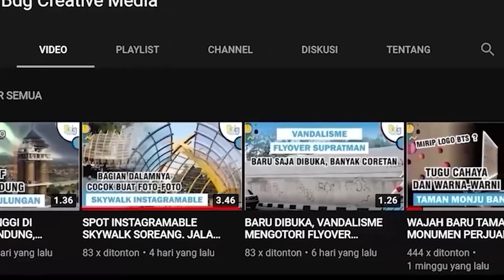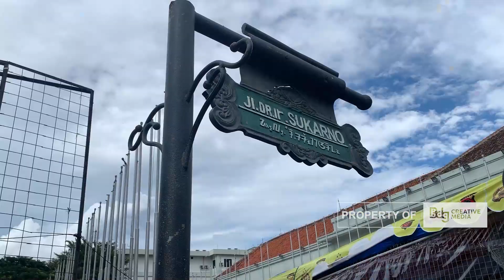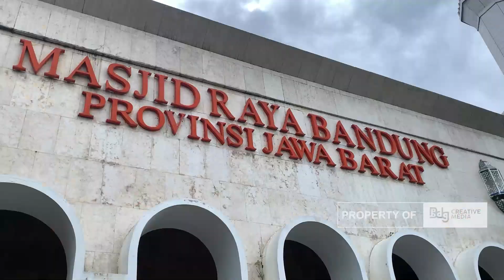RAME BANGETT, ASIA AFRIKA DAN ALUN-ALUN BANDUNG DIPADATI WISATAWAN DI LIBUR NATARU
Libur Natal dan Tahun Baru di Kota Bandung ramai oleh wisatawan yang berkunjung ke Kawasan Jalan Asia Afrika dan Alun-Alun Bandung. Tampak banyak yang berfoto dengan cosplay ataupun berjalan santai menikmati suasana Alun-alun Bandung. Diprediksi keramaian ini akan terus berlangsung hingga akhir tahun nanti